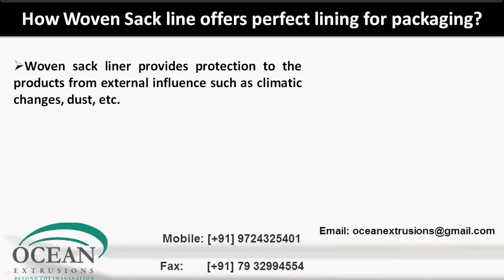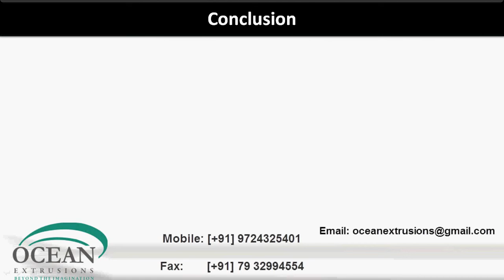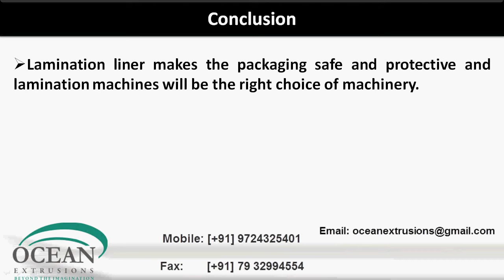How to Manage Bulk Production of Woven Sack Lamination?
Find out what is woven sack lamination and the materials used for liner. Know more about machinery available for bulk production of woven sack with lamination.

The application of lining material differs widely as per the compatibility of the product with the packaging material. Hence, single layer to multi layer lamination line are produced as increase in thickness can be depended for higher level of protective features.

is a pioneer in manufacturing and exporting plastic extrusion machine for different industries. We supply woven sack lamination line and woven sack lamination plant with pp box strapping line or HDPE box strapping line as per the industrial requirement and at competitive price.

Lamination liner makes the packaging safe and protective and lamination machines will be the right choice of machinery. Ocean Extrusions offers wide range of liner machines and consumers can choose the liner ingredient and lamination plant for bulk packaging requirement.